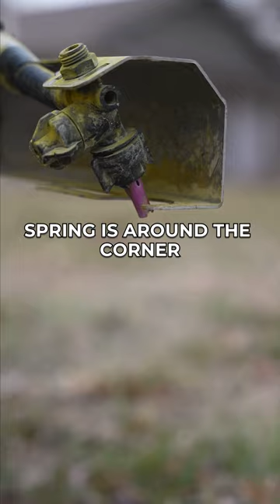Four Star Lawn Care Success Builder Speaker Preview